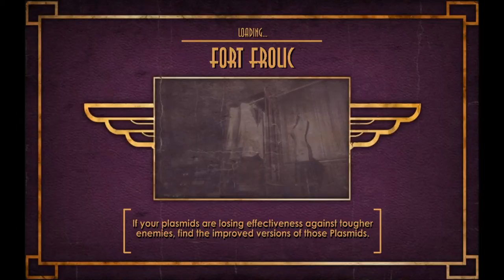Rek Plays: Bioshock - Episode 24, Present, Past, Future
We finish up the vector and save Rapture from Ryan, completing Arcadia, and then take a walk down memory lane to return to the Medical Pavilion. After, we take the Bathysphere to Fort Frolic, and attempt to get to Hephaestus... introducing a very special character in the process that we'll be meeting next episode.